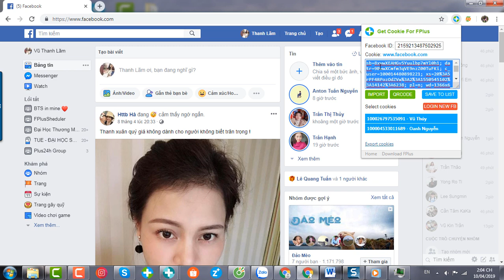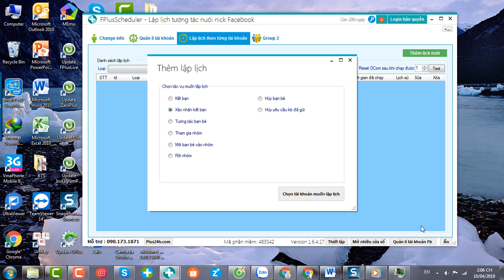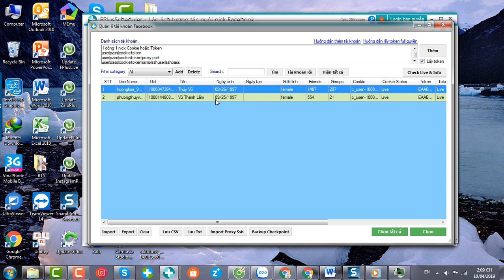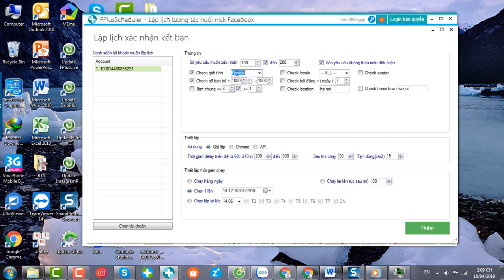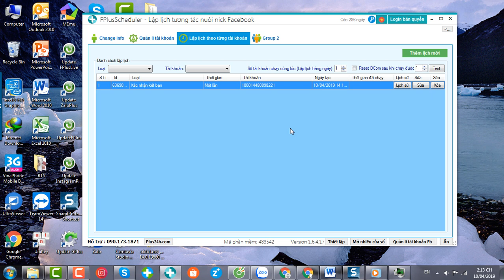Lập lịch xác nhận kết bạn nâng cao - FPlusScheduler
FplusScheduler hỗ trợ bạn lập lịch xác nhận  lời mời kết bạn nâng cao. Bên cạnh việc bạn có thể thiết lập điều kiện để lọc lời mời kết bạn, bạn còn có thể lập lịch để thực hiện hoạt động này: Chạy hàng ngày; chạy 1 lần hay lặp lại liên tục trong tuần…Tiết kiệm thời gian và công sức cho bạn.